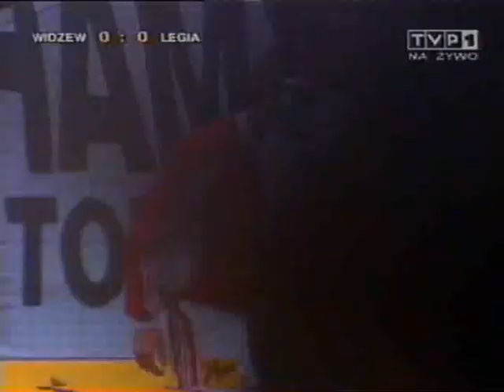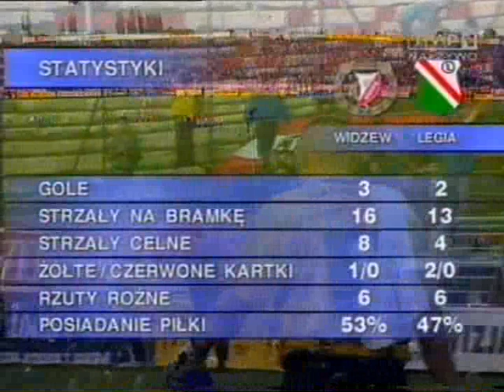1999.04.18 Widzew Łódź - Legia Warszawa 3:2 (2:0)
🏆 I liga - 22. kolejka

⚽ 1:0 Artur Wichniarek 42'
⚽ 2:0 Sebastian Nowak 44' (s)
⚽ 2:1 Cezary Kucharski 61'
⚽ 2:2 Marcin Mięciel 68'
⚽ 3:2 Radosław Michalski 80'